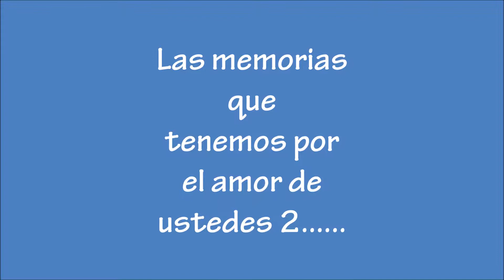Abuelo y Abuela 50 Anos